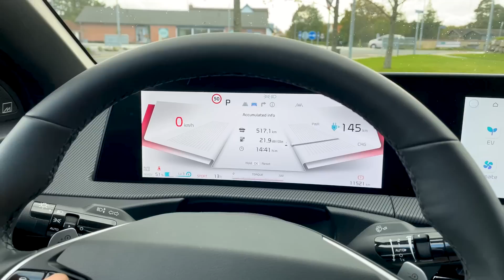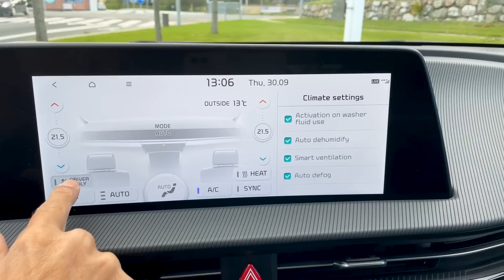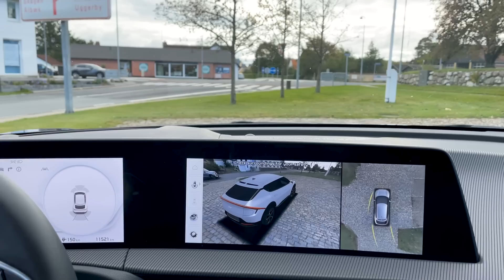Dünyanın En Hızlı Dört Tekerlekli 'Powerbank'i | KIA EV6 Test Sürüşü | Tannistest #11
Herkese selamlar,

Otomotiv sektöründe yaşanan elektrikli dönüşümün öncü isimlerinden olmayı hedefleyen KIA'nın, merakla beklenen modeli EV6'yı Elektrikli Otomobil Haber olarak Danimarka'da test ettik! Konsept otomobilleri andıran tasarımı, spor otomobilleri kıskandıran performansı ve sürüş dinamikleri ile elektrikli otomobillerin en çok ses getiren temsilcilerinden biri olan KIA EV6, son dönemde bizi en çok heyecanlandıran modellerden biri olmayı başardı.

Hyundai-KIA Grubu'nun geliştirdiği en yeni elektrikli araç mimarisini baz alan EV6, daha önce test ettiğimiz Hyundai IONIQ 5'in, sportifliğe odaklanan bir versiyonu olarak öne çıkıyor. KIA EV6'yı, V2L teknolojisi sayesinde bataryasındaki elektrik enerjisi ile diğer otomobilleri de şarj edebilmesiyle, devasa bir 'powerbank' olarak da tanımlamak mümkün! KIA EV6 ile ilgili merak ettiğiniz her şeye bu videodan ulaşabileceksiniz!

Siz KIA EV6'i nasıl buldunuz? Yorumlarınızı bekliyoruz!

Otomotiv dünyası hakkında en güncel haberlere adresinden ulaşabilirsiniz.